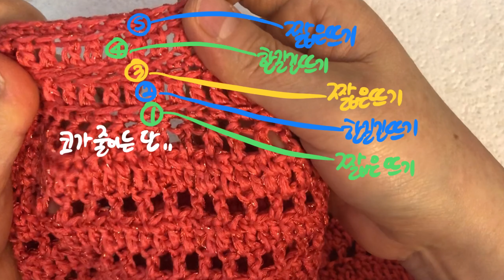코바늘 뜨개질. How to crochet.코바늘 가디건 뜨기. Part 4.